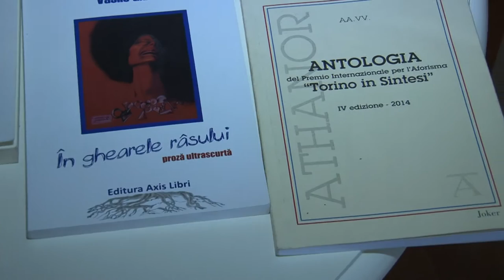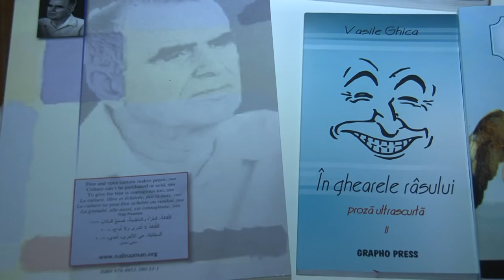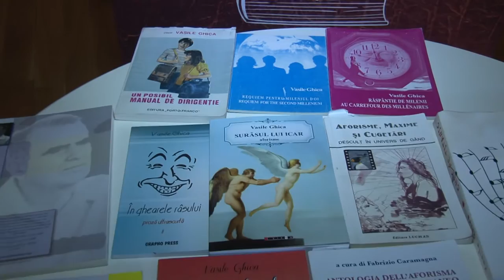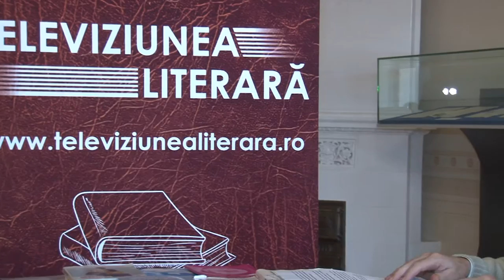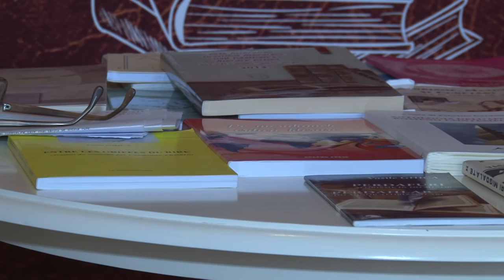Vasile Ghica - interviu acordat Televiziunii Literare FILMARE HD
Cu stima,
echipa Exclusiv

Vizionare placuta !